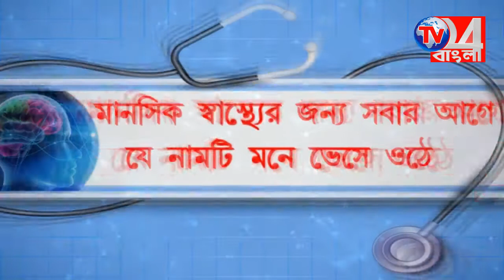বিজেপি কর্মীকে খুন ও নারী নির্যাতনের প্রতিবাদে বাইক মিছিল বিজেপির, বহরমপুর